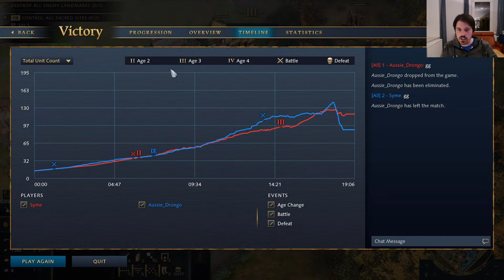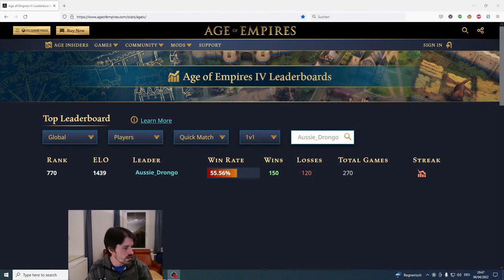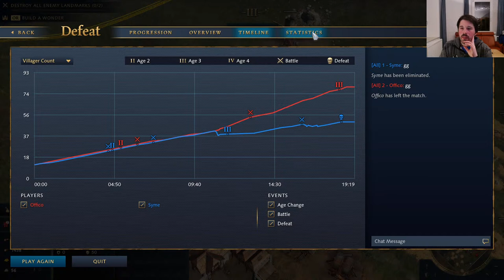AoE 4 Stream: Let's try the new HRE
Spring Update is here. Lots of great changes. Let's explore.